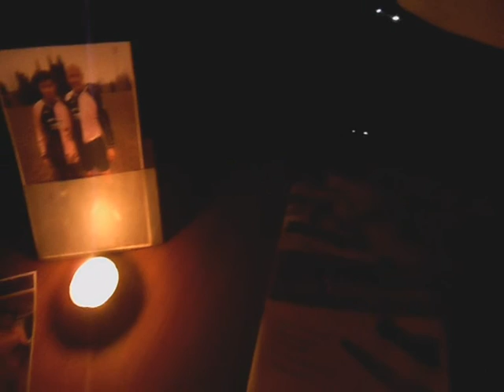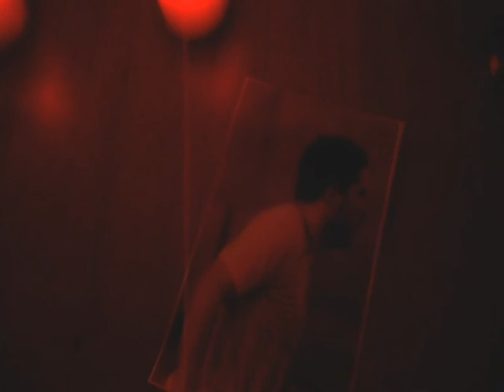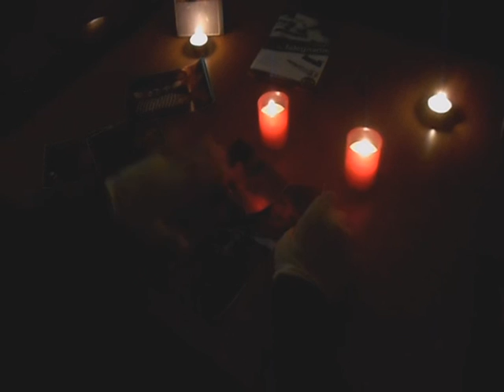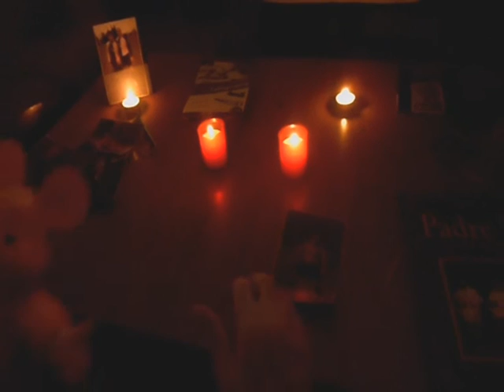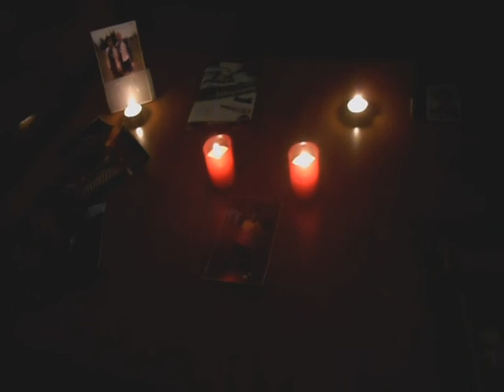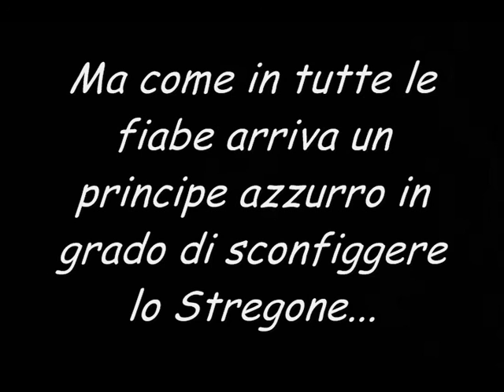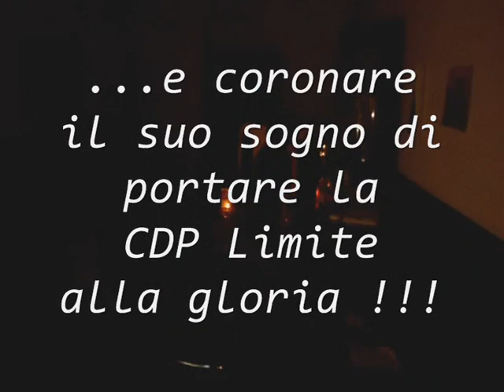LO STREGONE DI LIMITE parte 2